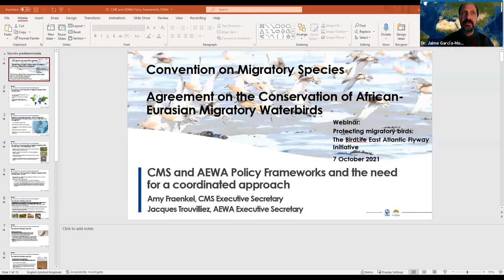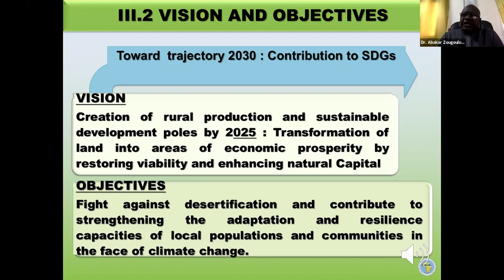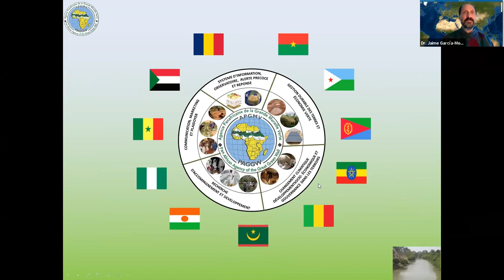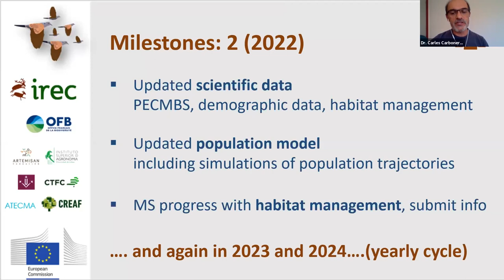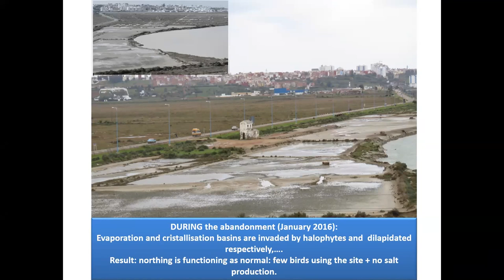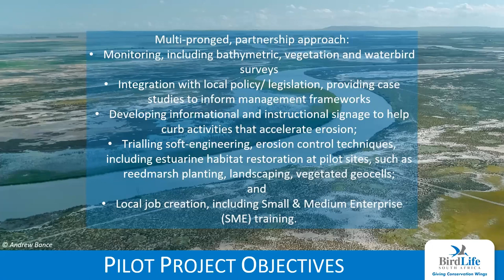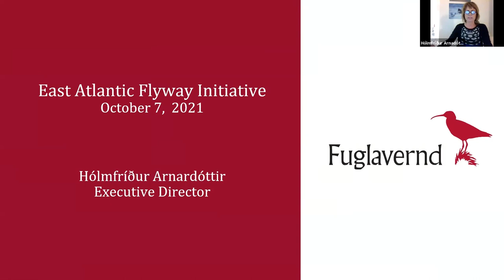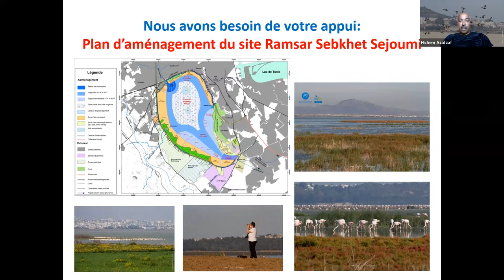Protecting migratory birds: The BirdLife East Atlantic Flyway Initiative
A webinar featuring the work of the BirdLife partnership as we strive to save migratory birds.

Migratory birds represent a big challenge for conservation, as they move over vast areas throughout the year in order to complete their annual cycle. They depend on a network of sites where they can eat, rest, and nest, and this network is only as strong as its weakest link. Populations of migratory birds particularly those that migrate between Africa and Europe, have been declining, and require collaborative action to reverse this trend.

The BirdLife East Atlantic Flyway Initiative has been coordinating conservation efforts of BirdLife Partners along this migratory route, from Iceland to South Africa. Dozens of actions benefitting migratory birds are taking place, from strengthening of organisations to engagement with policy platforms, and including direct conservation actions on the ground. Wathc this webinar we held on the occasion of World to learn more about the East Atlantic Flyway Initiative and the efforts being undertaken to conserve migratory birds.